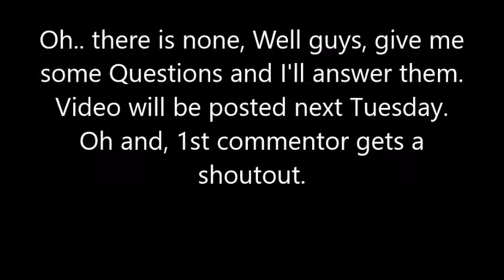300 Sub Q&A!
Comment or your laptop will turn into a brick